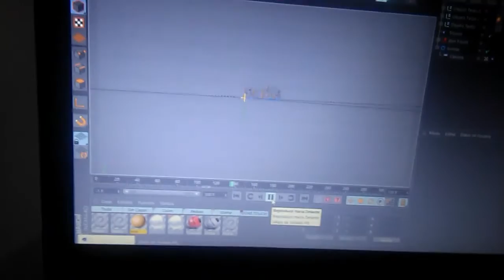Preview MyBest :v New Ligthroom